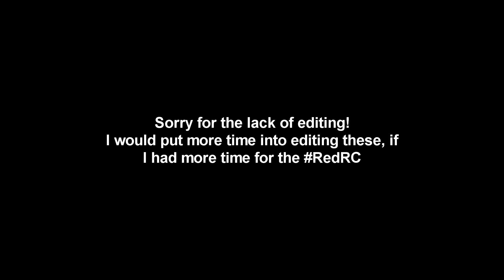Nifer - RedRC Director/Streamer Submissions - OPERATION BUSH CAMP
OPERATION BUSH CAMP - um watch to the end.. Well if u want.. Watch till the end if u want

N/A (All credit to Owner)